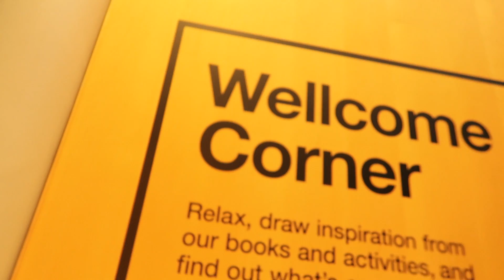7th Dec: Welcome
This year Tammy is celebratin' Vlogmas and for the next 24 days she'll be sharin' her Tammy's Found Art Advent Calendar and Survival Guide with y'all! Welcome to 7th of December everybody, today Tammy’s talkin' to you about feeling welcome. Check out some more Friends of Tammy. Dolly Parton, Emmylou Harris & Linda Ronstadt's 'Feels Like Home' ♫♪